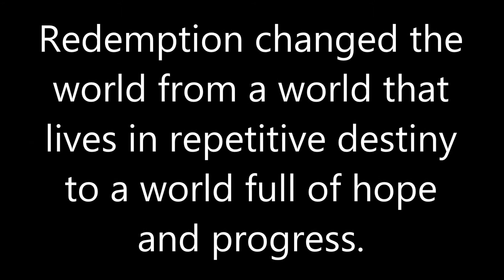Gifts of the Jews - Vaerah - Gift 14 - Redemption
The new series "The Gifts of the Jews" is exploring gifts\contribution to the Morals Ethics & values of the world, according to the weekly portion. This weeks portion Vaerah - Gift 14 - Redemption/ with Rabi Ori Einhorn